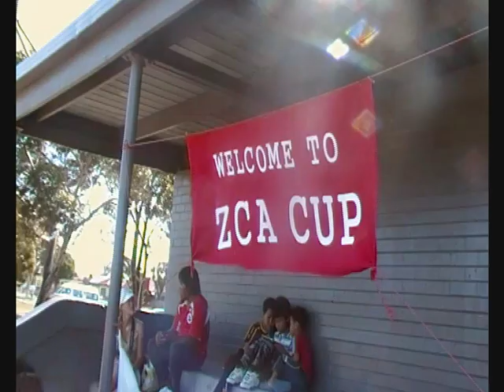ZCA Cup 2009 Movie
ZCA